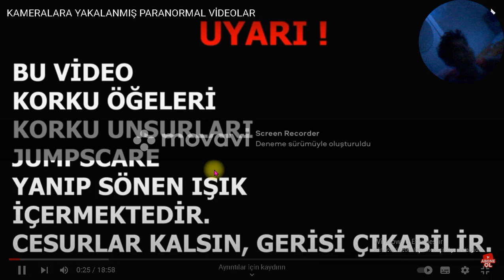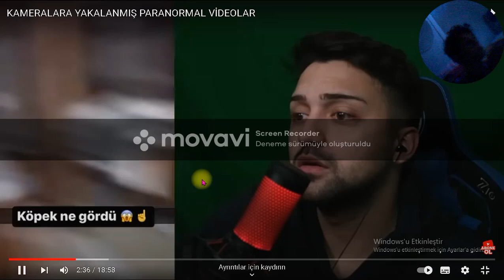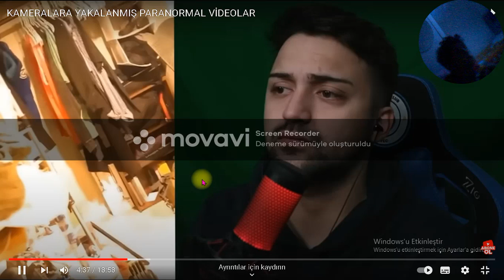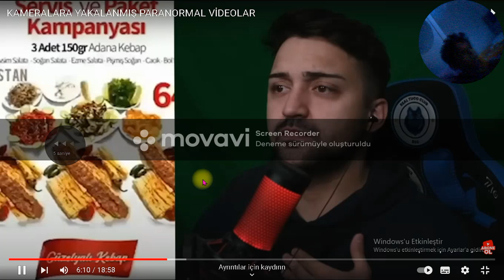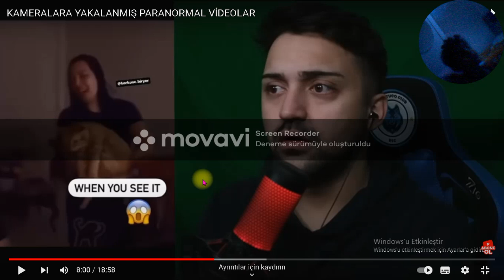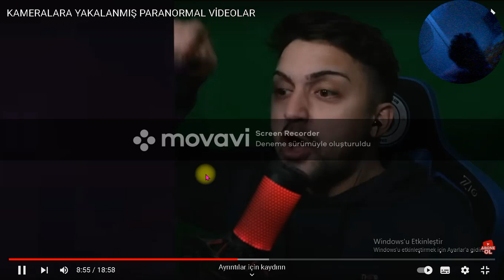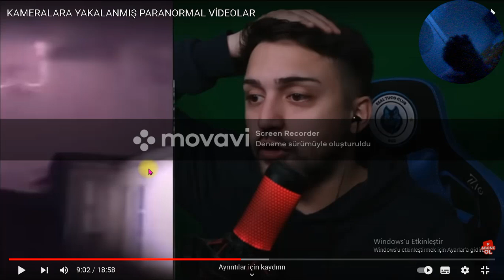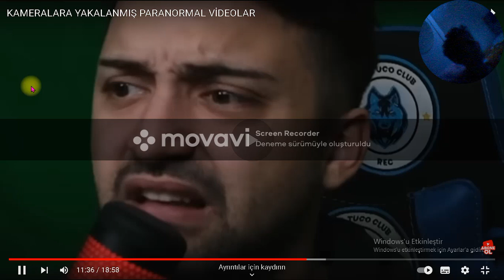korku videosu bölüm bir kayıt kesildi pardon